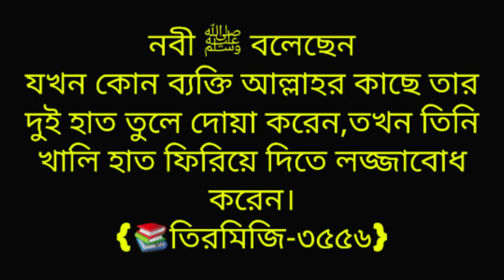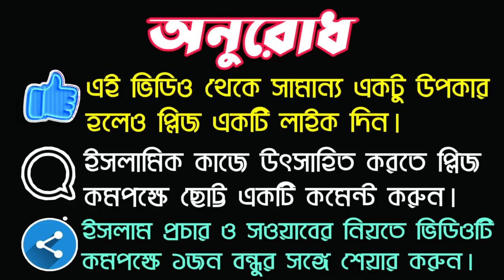যে ব্যক্তির হাত ফিরিয়ে দিতে আল্লাহ লজ্জাবোধ করেন || Hadith about accepting the blessings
প্রিয় বন্ধুগন কার হাত আল্লাহতালা ফিরিয়ে দেন না কার মোনাজাত অবশ্যই অবশ্যই কবুল করেন সে সম্পর্কে আজকে এই ভিডিওতে বিস্তারিতভাবে আলোচনা করেছে পুরো আলোচনাটি একটি সহীহ হাদীসের ভিত্তিতে করেছি আশাকরি এই ভিডিও থেকে আপনারা উপকৃত হবেন এবং আপনারা দোয়া করতে উৎসাহ পাবেন ভিডিওটি দেখার জন্য ধন্যবাদ।